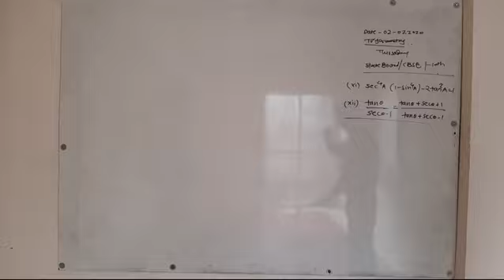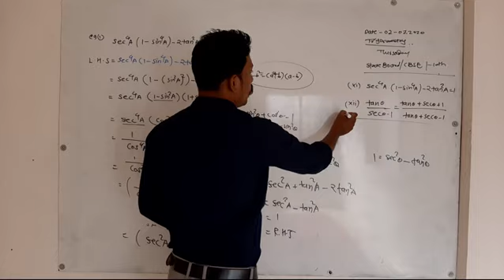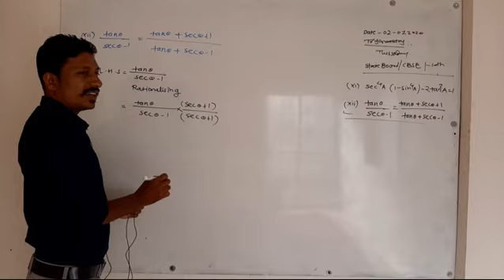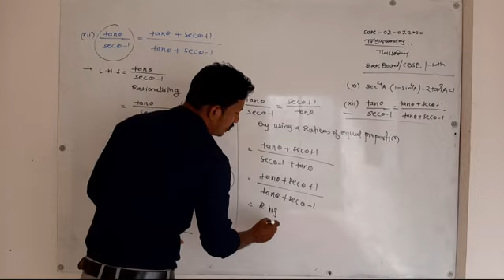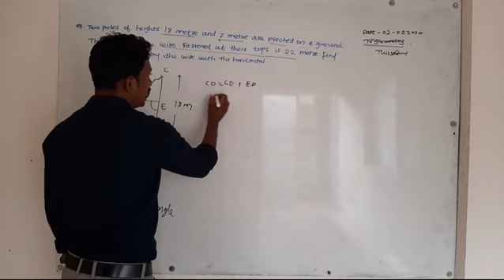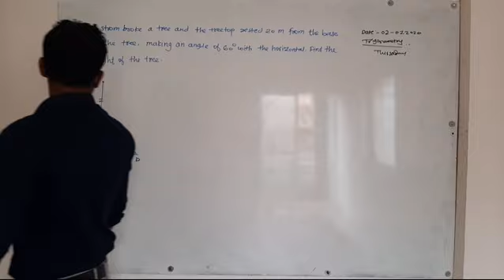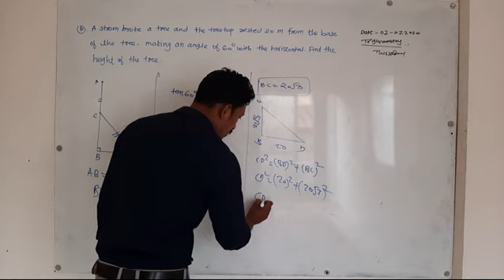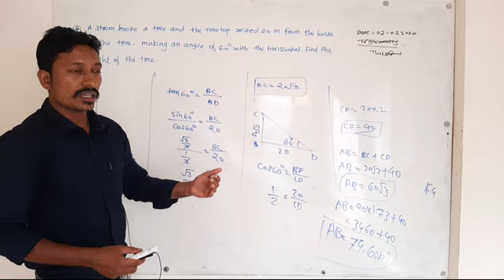Trignometry 10 th std cbse and state board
prof.A.P.Deshmukh  leacture by trignometry